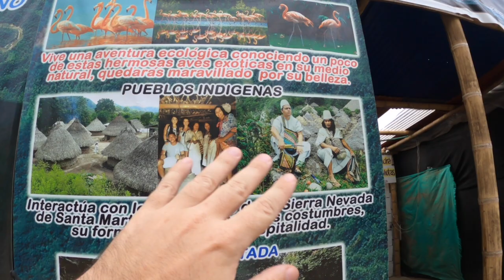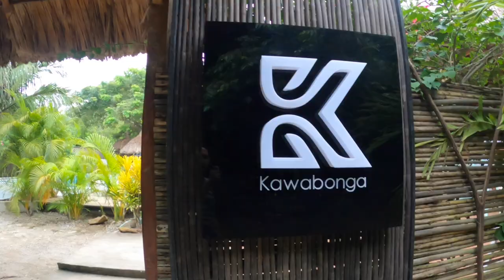Exploring Palomino | Colombia Travel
Palomino is a village in the Caribbean region of Colombia. It is a popular destination for foreign backpackers, as well as Colombians looking for a more tranquil beach destination than Santa Marta.

It has a hippy vibe, with many dread locked locals selling artisan jewellery, sweets and foods. Today I went for a walk, met some locals and showed how the beach erosion is hurting the local economy.